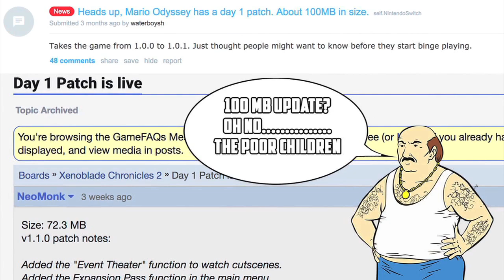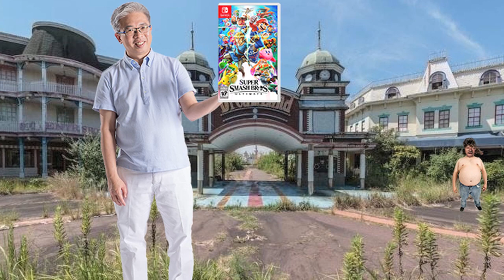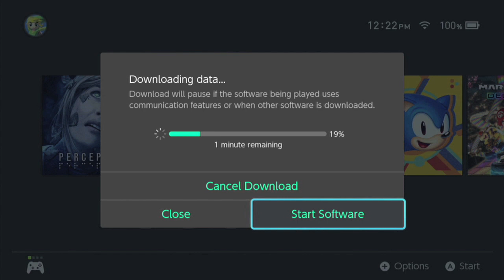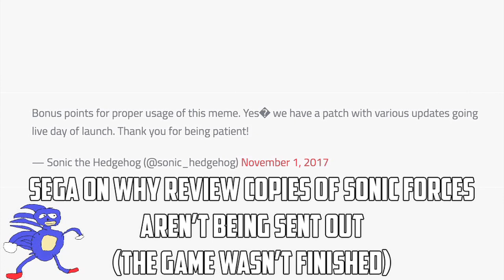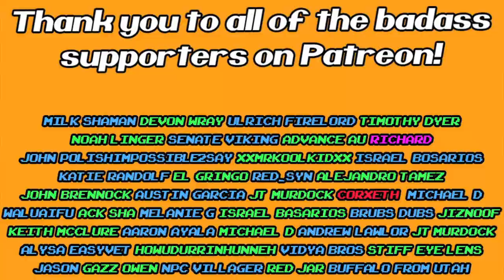Pros & Cons of Nintendo Switch Game Collecting - CameronAllOneWord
Nintendo Switch video game collecting is very popular, and I could understand why, but it's just not something that I'm really into for quite a few reasons that I'll tell ya about in this newly updated video that now includes sound!